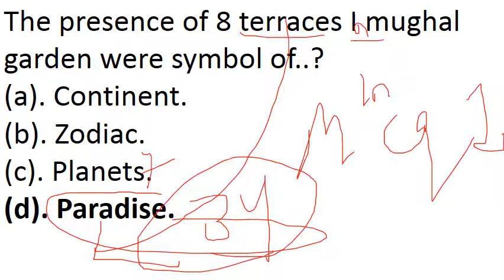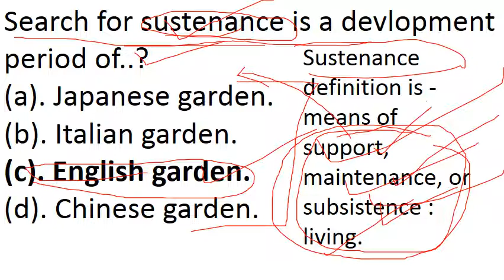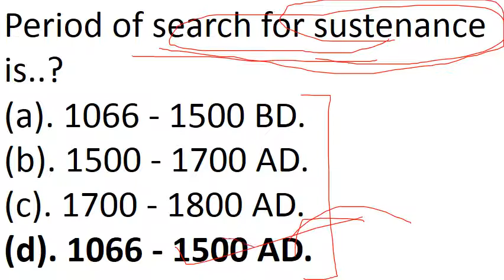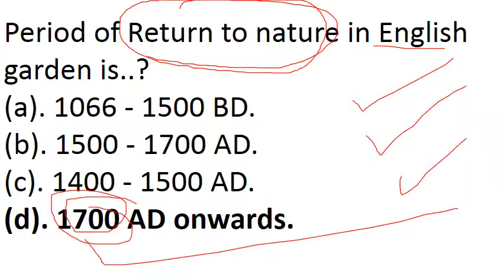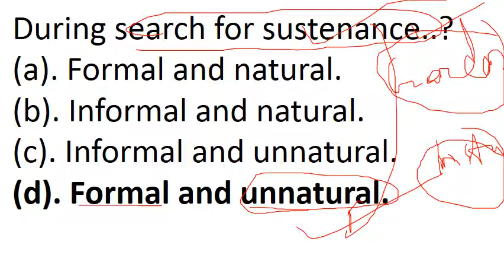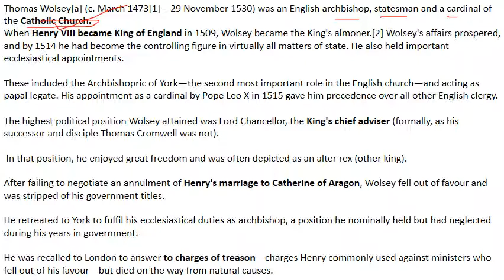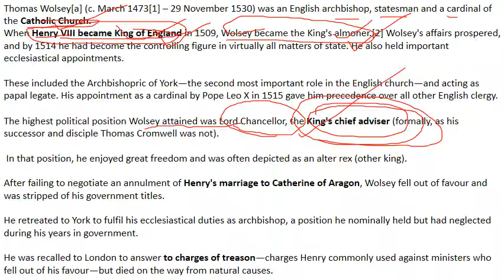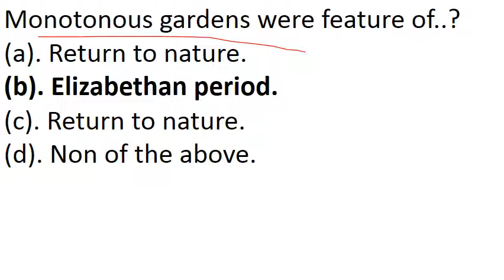Mcq34 floriculture complete syllabus AGRI SILVI GURUSTEP by step guide DDASO click exam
use playback speed 1.25x for better audio
 experience

THIS VIDEO IS MEANT FOR UPCOMING  EXAM
HORTICULTURE